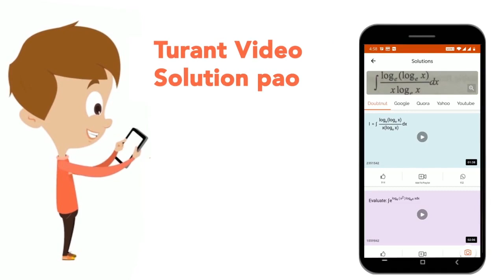यदि (2)/(x) + (3)/(y) = (9)/(xy) और (4)/(x) + (9)/(y) = (21)/(xy) जहाँ x nr 0 और y ne 0हो. तो x ...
यदि (2)/(x) + (3)/(y) = (9)/(xy) और (4)/(x) + (9)/(y) = (21)/(xy) जहाँ x nr 0 और y ne 0हो. तो x + y का क्या मान है ?
Class: 14
Subject: MATHS
Chapter: प्रारम्भिक गणित 2011(I)
Board:GOVT

👉 Have Any Query? Ask Us.